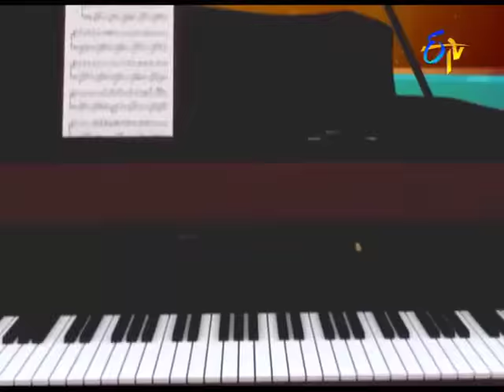Anthayu Neeve Hari Song - Meghana Performance in ETV Padutha Theeyaga - USA - ETV Telugu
Launched in the year 1996 "Padutha Theeyaga" has so far completed more than 400 episodes. During its journey across

various seasons, Padutha Theeyaga has introduced many new talents to Telugu Film Industry.

Most renowned and a towering personality in Indian Film Industry as an Ace-Singer, Music Director, versatile actor and

producer Dr.S.P. Balasubrahmanyam is the Sutradahari of "Padutha Theeyaga". He is the mentor and host of the show.

Paadutha Teeyaga is a unique programme and first of its kind. The main objective of this programme is to bring out

emerging singing talent into limelight.

The premise of this programme rightly hit the Bull’s eye!!! Just, if you look back, PAADUTHA THEEYAGA has introduced to

Telugu Film industry, many of the present top singers and music composers. They are the branches of that great Banyan

tree!!